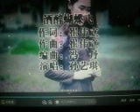酒醉蝴蝶飞【WB】（甫人---孙艺琪）2020 8 11